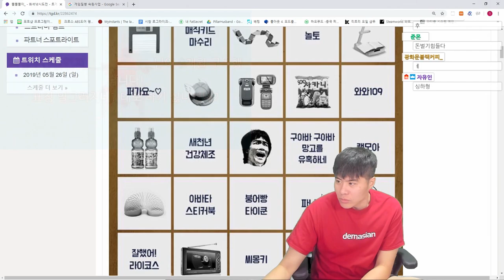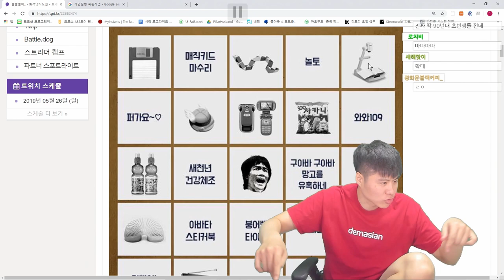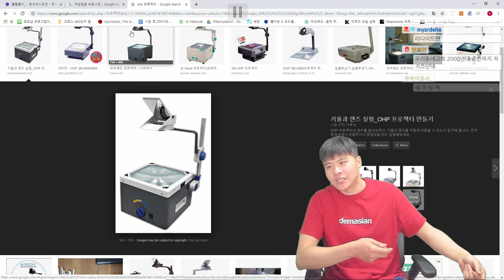태보 영상을 보던 똘삼이 화난 이유는?